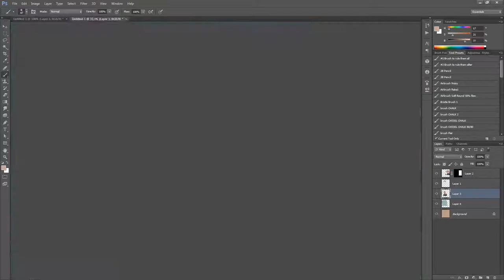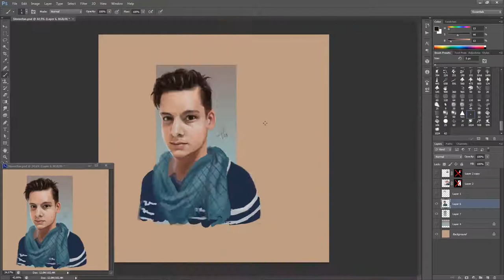Study - Stefan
Two hour photo study I did of a friend in photoshop.

Rip it/me to shreds in the comments :)

The music is something I'm working on.